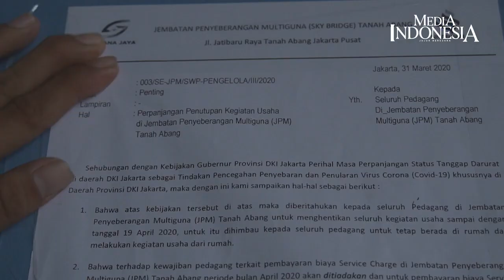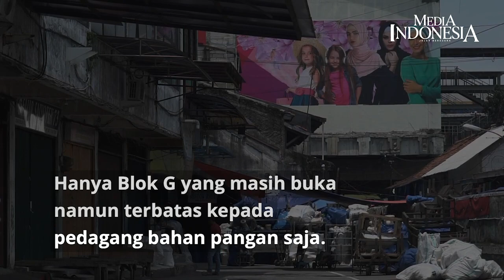Ketika Denyut Tanah Abang Berhenti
Untuk menekan penyebaran virus korona, Perumda Pasar Jaya menutup sementara Pasar Tanah Abang Blok A, Blok B dan Blok F.

Sementara Blok G masih dibuka namun khusus untuk pedagang bahan makanan.

Begitu pula pedagang di Jembatan Penyeberangan Multiguna (JPM) atau Skybridge Tanah Abang.

Rabu, (1 April 2020), Pemprov DKI memperpanjang penutupan sementara.

Awalnya ditutup hingga 5 April, kini ditutup sementara hingga 19 April 2020.